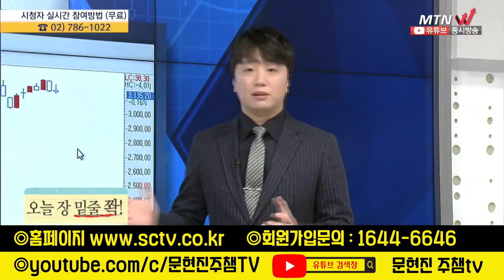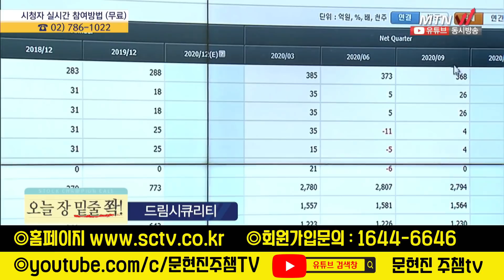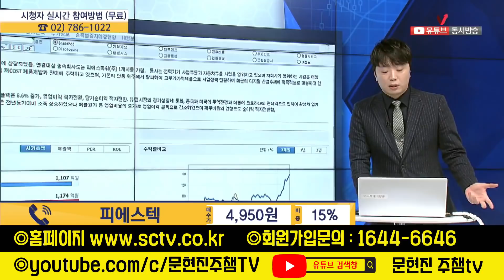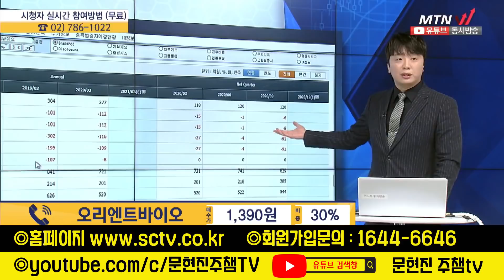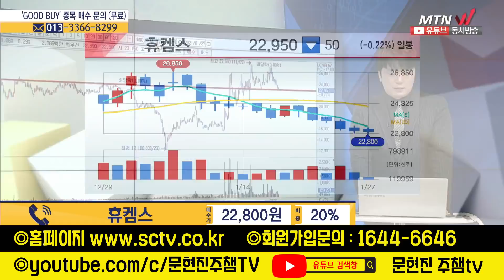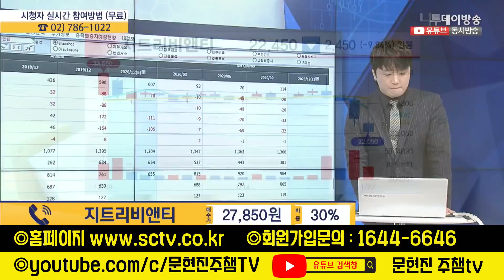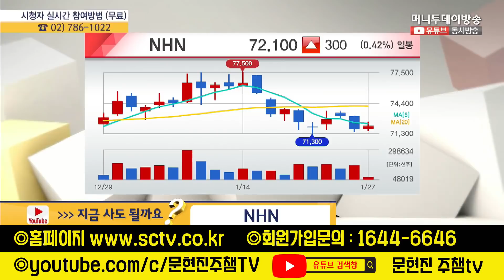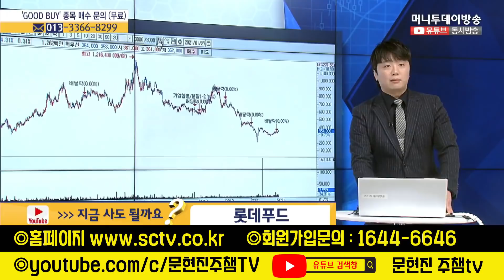[MTN 주챔콜] 1월 27일 수요일 방송 - 문현진 전문가